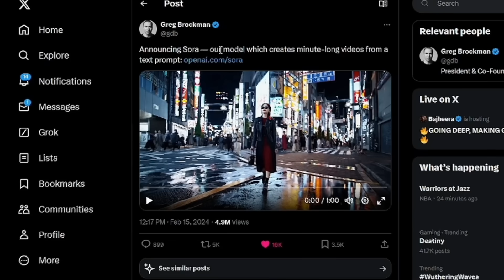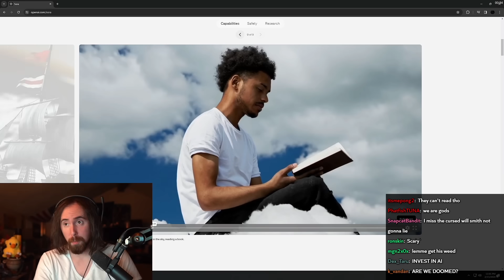It's so over..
Asmongold Clips / Asmongold Reacts To: OpenAI New AI Model Sora